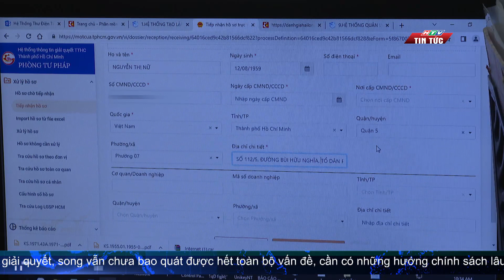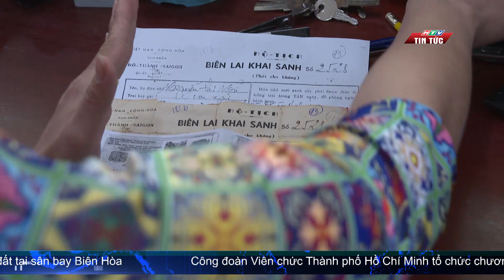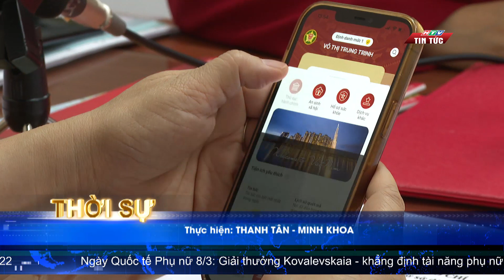TP.HCM ĐẨY MẠNH KHAI THÁC, HOÀN THIỆN HỆ THỐNG DỮ LIỆU THÔNG TIN | HTV TIN TỨC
Hệ thống thông tin giải quyết thủ tục hành chính thành phố đã vận hành chính thức từ ngày 29/10 năm 2022. Từng bước giúp cho việc giải quyết các hồ sơ giấy tờ, thủ tục hành chính của người dân được tiện lợi, nhanh gọn hơn.

 Đang trong thời gian đầu chuyển đổi, còn những vướng mắc song, không thể phủ nhận, hệ thống dữ liệu thông tin của thành phố kết nối với cơ sở dữ liệu quốc gia về dân cư, đã hỗ trợ rất nhiều trong công cuộc tra cứu, xác định thẩm quyền giải quyết thủ tục cho người dân.